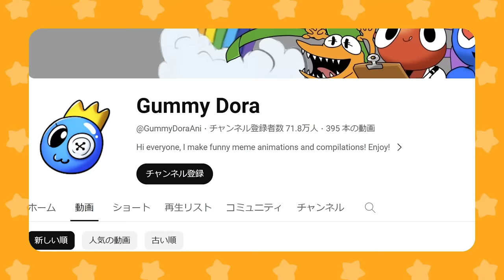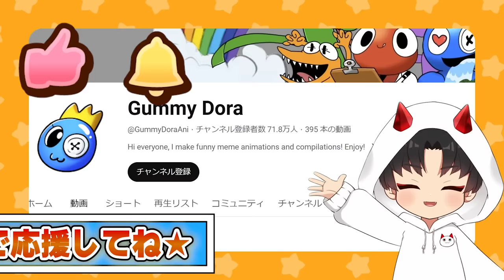アメイジングデジタルサーカスのアニメを見たら恋が始まってラブラブすぎた❗️【The Amazing Digital Circus / ザ・アメイジングデジタルサーカス 】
今回は さんのデジタルサーカスアニメをリアクション
みんなの感想もコメントで教えてね!

公式のアメイジングデジタルサーカスのリアクションはこちら

動画タグ：amazingdigitalcircus theamazingdigitalcircus アメイジング アメイジングデジタルサーカス